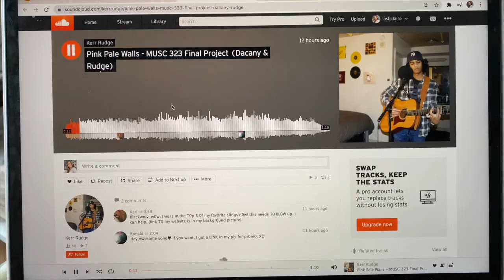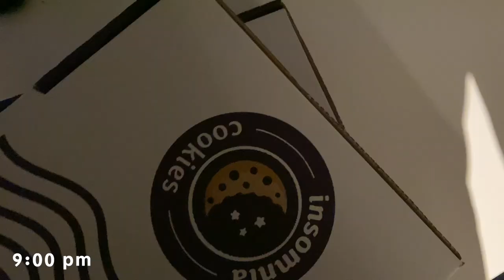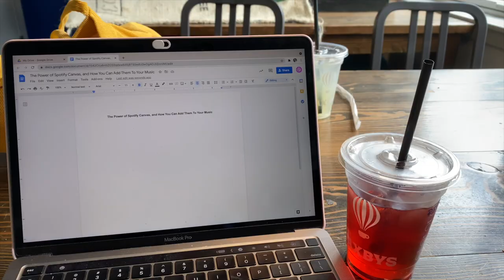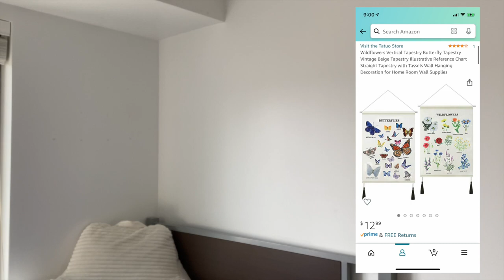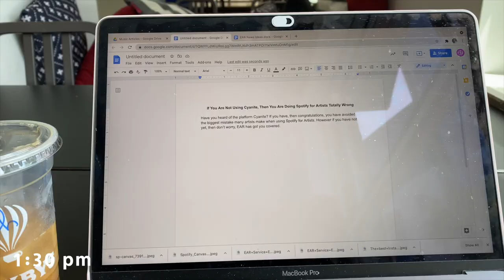spring term finals week vlog (drexel university) // Ashley Claire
another week in my life coming at you! i hope you guys enjoyed seeing how i spent my finals week this spring term. it was definitely a lot more chill than previous finals seasons, so I'm happy I got to spend more time doing fun things with my friends. i'm starting co-op next term so stay tuned for more videos on that!